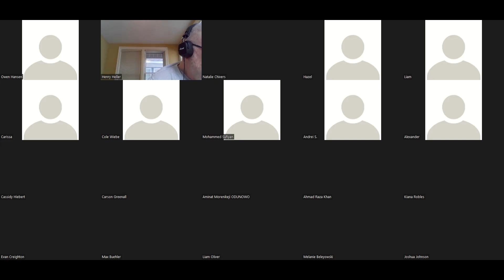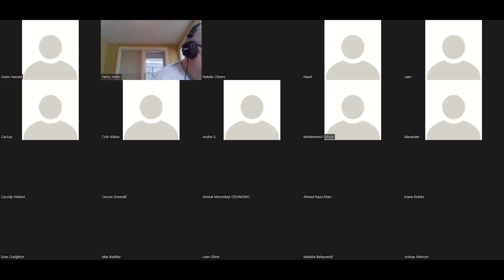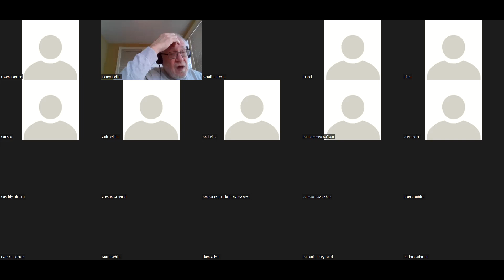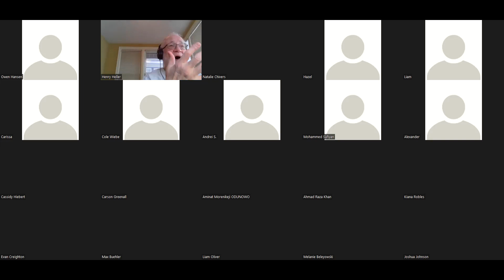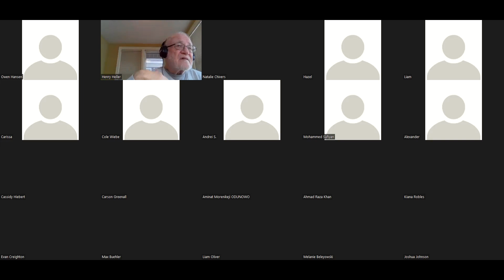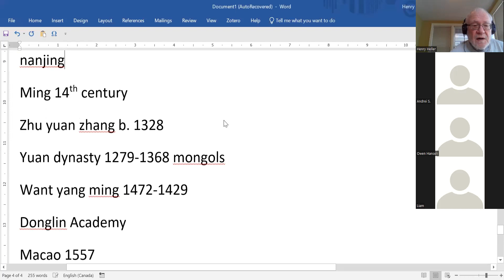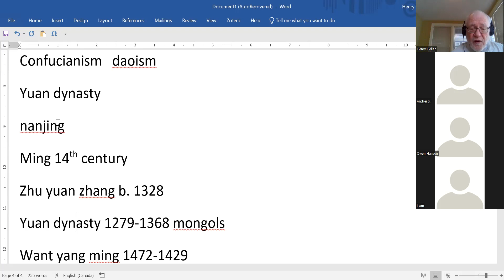HIST 1370 - March 28 2022